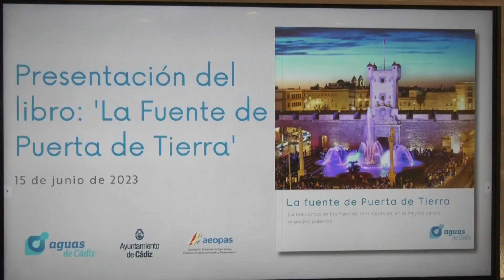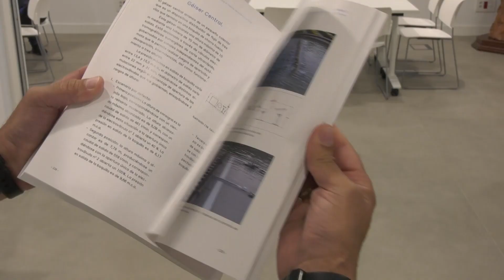VTR LIBRO AGUAS DE CADIZ